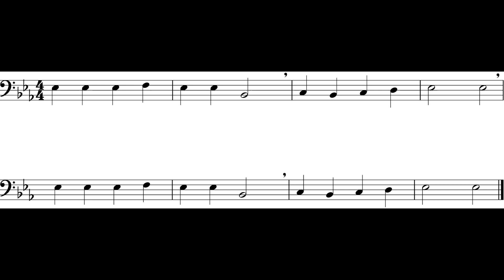Good King Wenceslas (Theme I) Tbn *130*